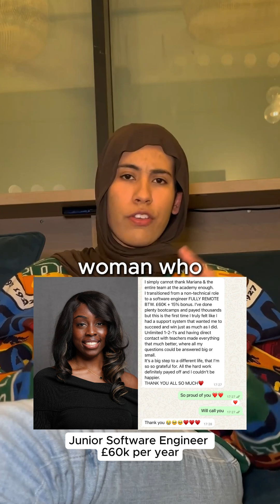from a law grad to a 6 figure software engi#SoftwareEngineer Golang Backend TechCareers #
from a law grad to a 6 figure software engineer in london